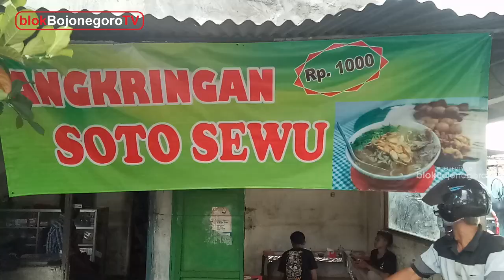VIRAL....!!! ADA SOTO HANYA Rp1.000 ???